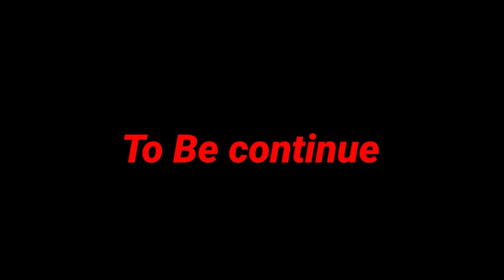nice Hindi 😜cartoon kids very funny😜 for children best 2024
this content Mac for kids cartoon for children my channel kids